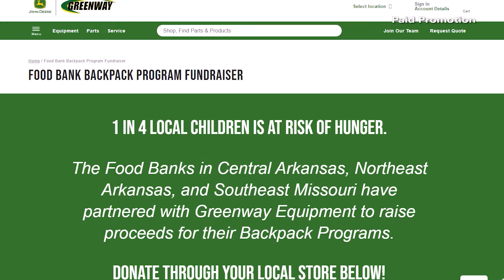This is Home Greenway Giveaway Extended Web